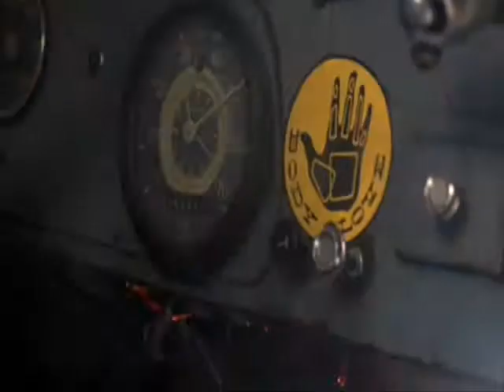Requiem- Mr. Twister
This is fan video

Video- Nightmare on Elm Street 1, 2, 3, 4